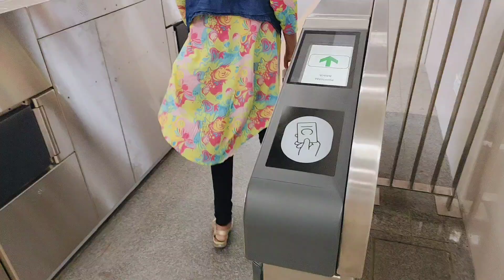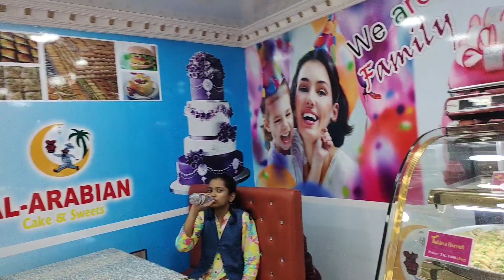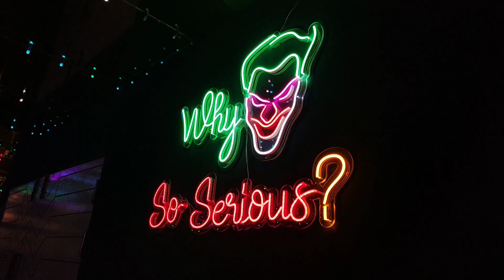Shokal shokal metrorail e ghurte ber holam. Notun ekta restaurant e iftari korte gelam.Vlog-53🌈☁️